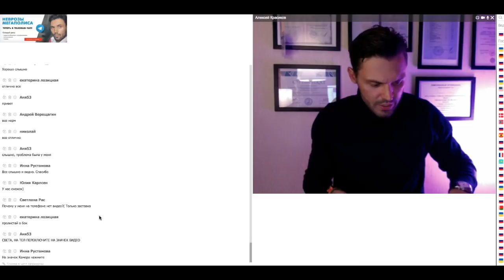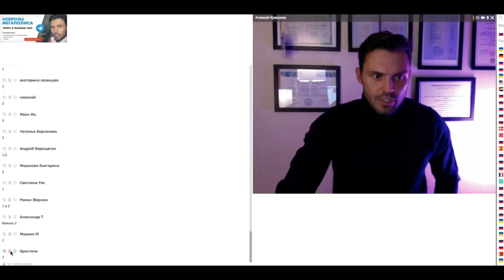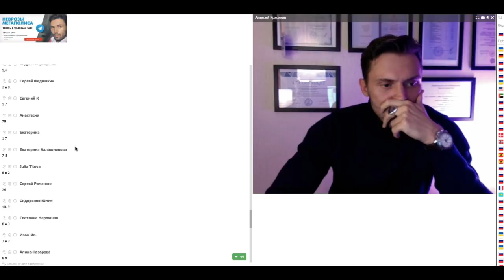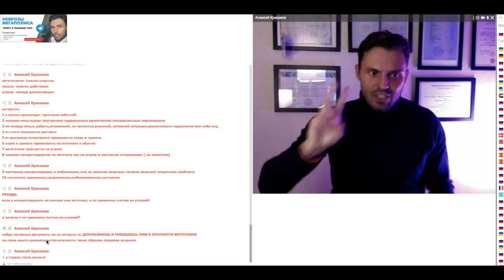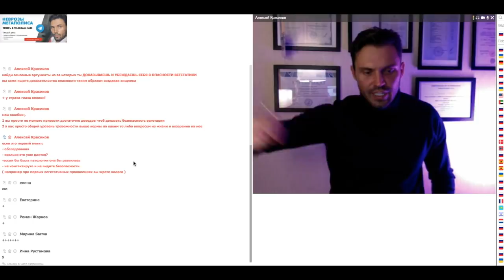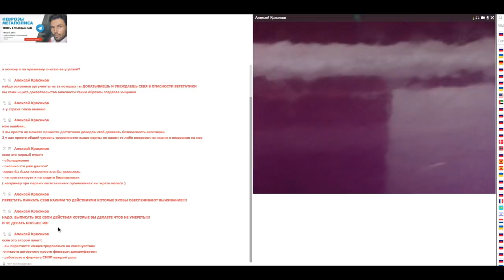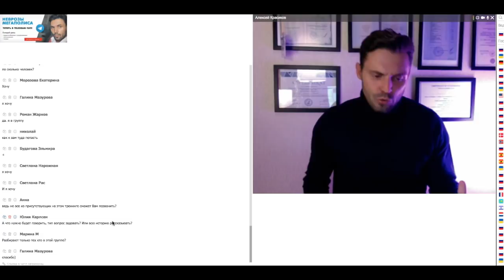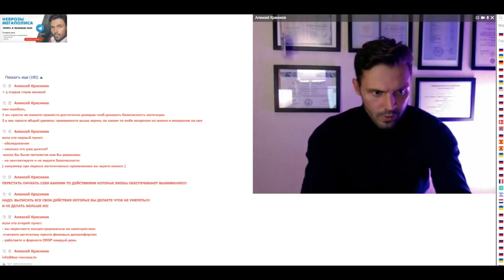Тревога за здоровье! Почему вы ищите болезнь!?